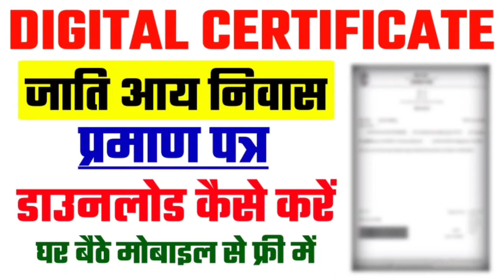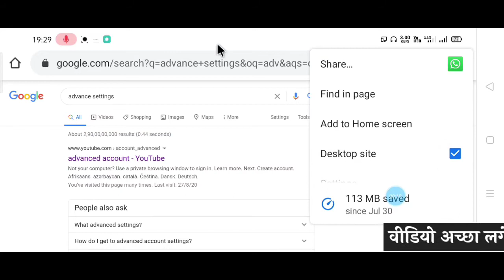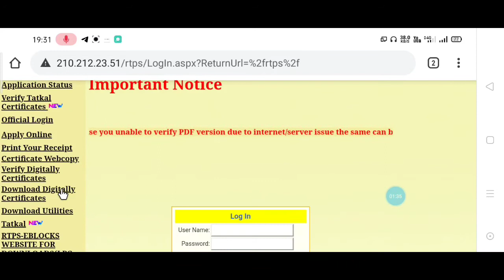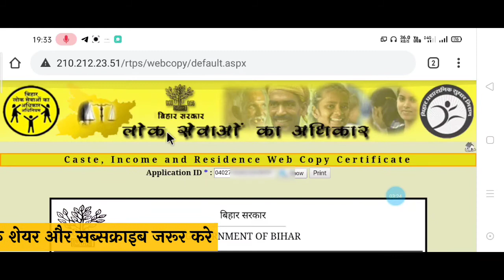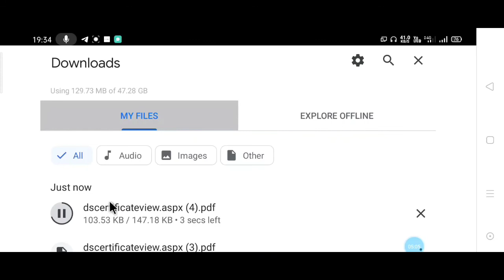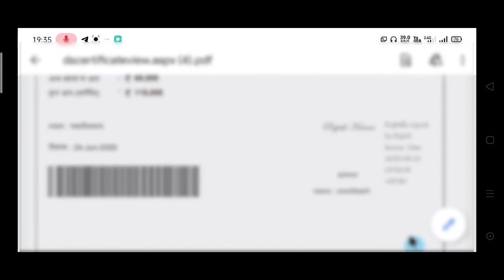जाति आय आवासीय प्रमाण पत्र कैसे डाउनलोड करे how to download digital certificate in aay praman patra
Welcome Friends

नमस्कार दोस्तों आप सब का स्वागत है। हमारे और आपके यूट्यूब चैनल Digital seva kendra मे दोस्तो अगर आप Mobile , Computer , Internet , Online , Related , Tips And Tricks के बारे में जानना चाहते हो तो नीचे दिए गए लिंक पर क्लिक करके चैनल को Subscribe जरूर कर ले।👇

Aaj is video me hum janege ki aap online ghar baithe jati aay awashiy praman patra kaise download karenge

aayanksforwatching